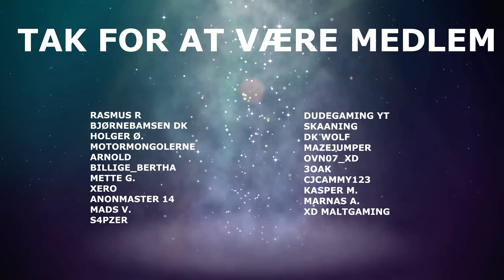HOTEL UNDER JORDEN - Afsnit 9 - Sons Of The Forest [Dansk]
Nu er vi på afsnit 9, vi fjoller lidt rundt på golfbanen, kommer lidt videre i historien og finder lidt hygge ting. Du kan se de andre episoder på min playliste af vores Sons Of The Forest "lets play" her

Synes du videoen var god, sjov eller bare afslappende? Lad mig vide det! Skriv en kommentar.

🖥️ Specs:
Windows 10
32GB DDR4 RAM

🎥 Optaget med:
OBS Studio
og/eller